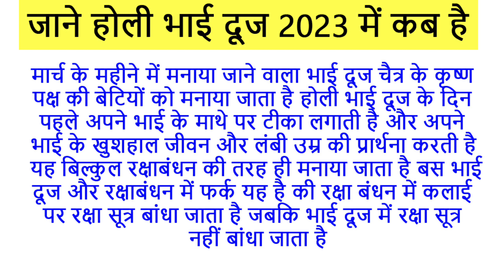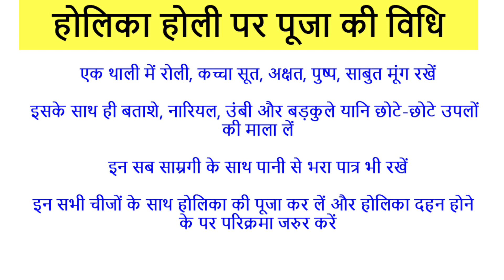होली कब है | होलिका दहन कब है | कब मनाए होली | Holika Dahan Puja Samagri | होलिका दहन पूजा विधि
Holi 2023 Confirm Date | Holi 2023 Mein Kab Hai | Holika Dahan 2023 Me @starologyvision

In this video know Holi 2023 Date and
Holika Dahan Puja Vidhi
holi kab manate hai
Kab Hai Holi 2023
holi kab hai ,
holi kab hai holi,
holi कब है 2023,
holi kab hai is sal,
holi कब है 2023 में,
Holika Dahan Shubh Muhurat 2023,
Holi 2023 Subh Muhurat,
कब है होली ,
Holi 2023 Kab Hai ,
होली कब है 7 या 8 मार्च को ,
Holi 2023 Muhurat

In our many of the videos, photos and videos clips are taken in standard/Symbolical (For Example Only) form, for the explanation purpose of the topics in more clear understanding way.

➡️ Money Plant Vastu Tips मनी प्लांट लगाते समय इन बातों का रखें ध्यान, बरसेगी मां लक्ष्मी की कृपा

➡️ सामान्‍य नहीं है रात में बार-बार एक ही समय पर नींद खुलना Waking up in the middle of the night

➡️ भूलकर भी न लगाएं घर के आसपास ये 5 पौधे | Never Keep in Your House these 5 Plants

➡️ सपने में सांप दिखना शुभ या अशुभ जानिए क्या है मतलब  | Sapne Me Saap Dekhna | Snakes In Dreams

➡️ तुलसी के आसपास भूलकर भी ना रखें ये 5 चीजें वरना हो सकती आर्थिक परेशानी | Vastu Tips For Tusli plant

 धन्यवाद